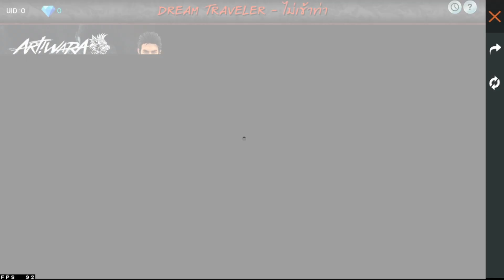แจกโค้ดฟีฟายล่าสุด 🎉 โค้ดคาตานะ + โค้ดคาบูกิ💎 สายฟรีห้ามพลาด!